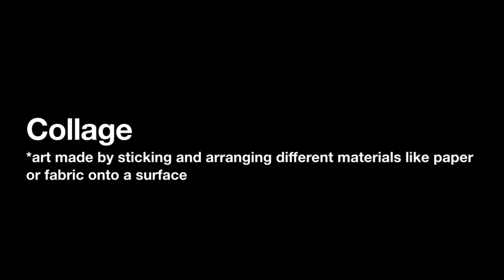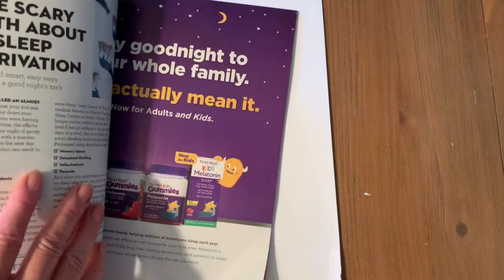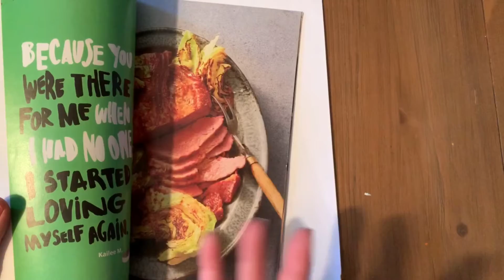June Art Challenge Prompt 1